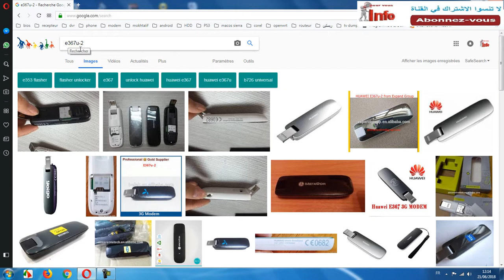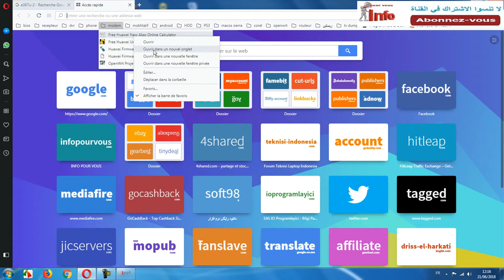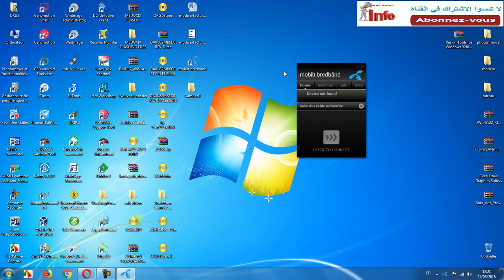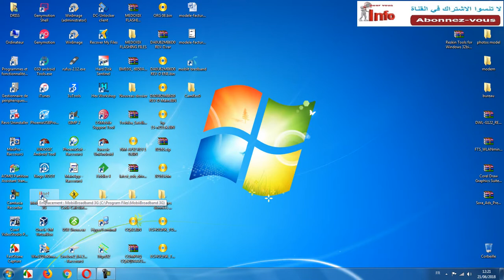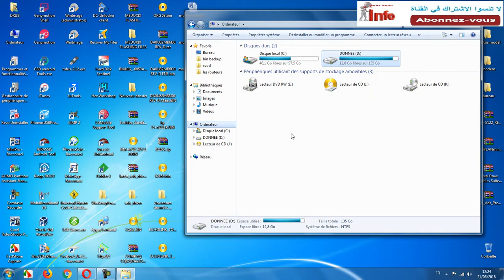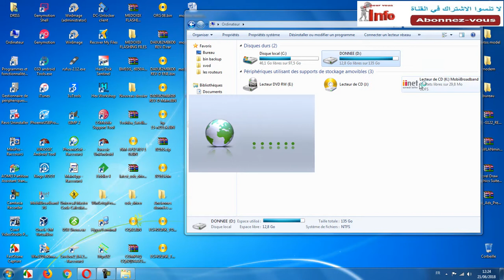update and unlock modem Huawei E367u_2 فلاش تغيير واجهة البرنامج و فك شفرة موديم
update and unlock modem Huawei E367u_2
modem Huawei E367u_2  فلاش تغيير واجهة البرنامج و فك شفرة موديم